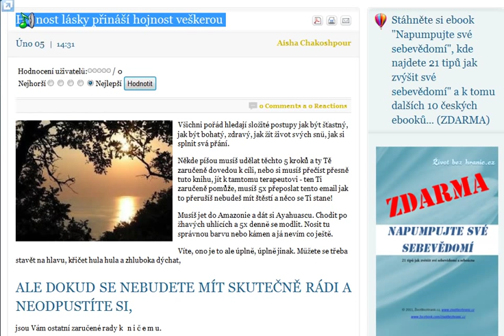Hojnost lásky přináší hojnost veškerou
Všichni pořád hledají složité postupy jak být šťastný, jak být bohatý, zdravý, jak žít život svých snů, jak si splnit svá přání.